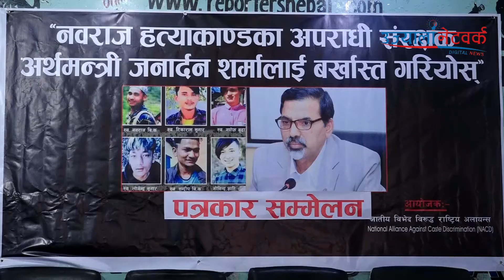अर्थमन्त्रीबाट जनार्दन शर्मालाई बर्खास्त गर्न माग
जातीय विभेदविरुद्ध राष्ट्रिय अलायन्यद्धारा अर्थमन्त्रीबाट जनार्दन शर्मालाई बर्खास्त गर्न माग